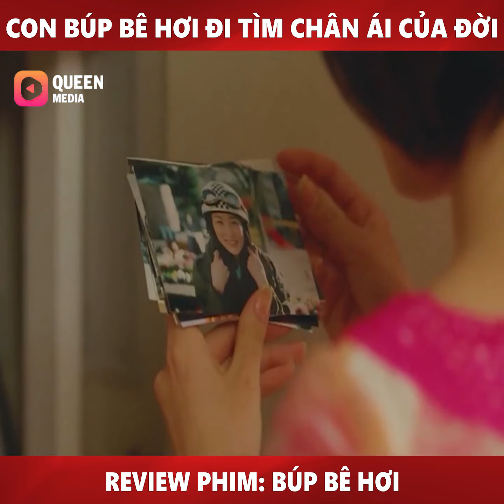REVIEW PHIM : BÚP BÊ HƠI ĐI TÌM CHÂN ÁI